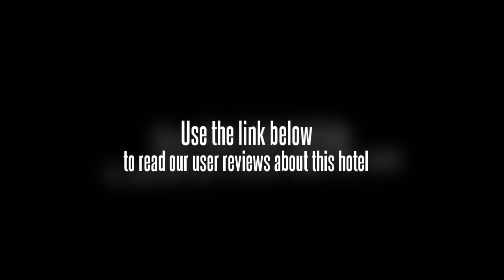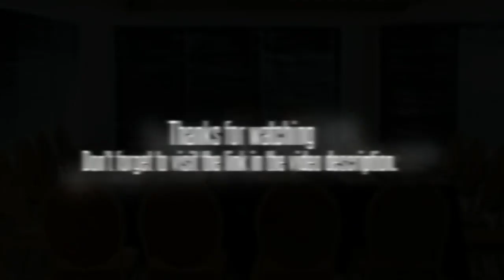S Hotel Bangalore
Located outside of the city center, the S Hotel Bangalore is a convenient accommodation for the leisure and business traveler alike. It is close to several major IT sites that include IBM, Oracle, Honeywell, Accenture and more. It is also just a short distance from J.P. Nagar as well. The S Hotel Bangalore is located at 60 13th Cross 3rd Phase J P Nagar, and is 4.8 miles from the Bengaluru Airport.

Each of the guest bedrooms in the S Hotel Bangalore will come furnished with wake up service, a hair dryer, satellite TV, climate controls, in room movies, a minibar, a personal safe, a full-sized bathroom with tub, a beverage station, high-speed Internet access, and room service.

When staying at the hotel guests will be able to rely on the many amenities which include 24-hour front desk service, a currency exchange, a modern fitness room, meeting and conference rooms, a tour desk, banqueting facilities, a business service center, a concierge desk, laundry and dry cleaning services, free daily breakfast service, free parking on the premises, airport shuttles, a lounge with bar service, a news stand, and an in-house restaurant.